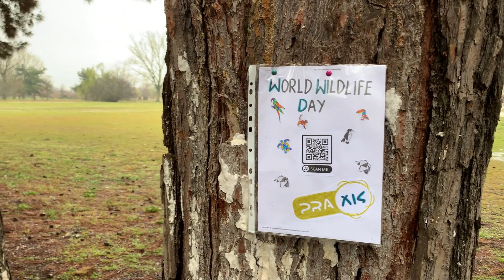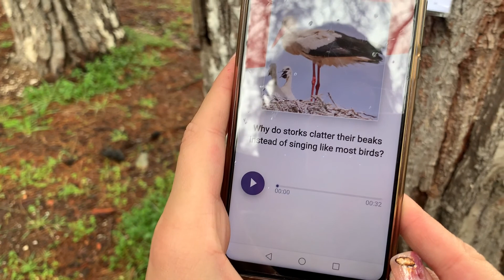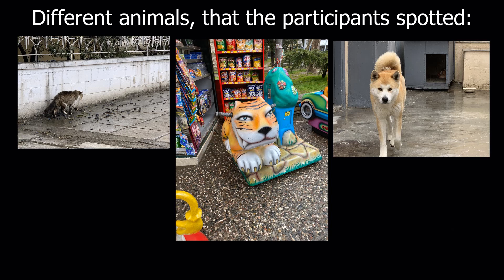World Wildlife Day scavenger hunt with Praxis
This is a video made by ESC Praxis volunteers about the World Wildlife Day